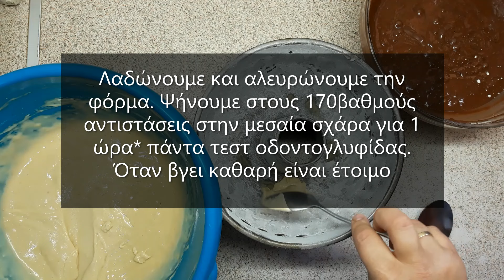Δίχρωμο Κέικ Χωρίς Μίξερ Χωρίς Αυγά με Γιαούρτι | MyKitchenGr teti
Μπορεί ο Σεπτέμβριος μόλις να μπήκε, αλλά η ζέστη καλά κρατεί ακόμα. Τα σχολεία ξεκινούν και σίγουρα θέλετε ένα χειροποίητο σνακ χωρίς να κινδυνεύει από την ζέστη!! Τι  καλύτερο από ένα κέικ χωρίς αυγά αλλά ταυτόχρονα χωρίς να του λείπει τίποτα και πεντανόστιμο!! Η βοήθειά σας , μου είναι πολύτιμη ώστε να μπορώ να συνεχίσω!!

Υλικά
470γρ αλεύρι για όλες τις χρήσεις
3 κουταλάκια του γλυκού μπέικιν πάουντερ
1 κουταλιά της σούπας ξύσμα πορτοκάλι
1 κουταλιά της σούπας ξύσμα λεμόνι
2 καψουλάκια βανίλιες
250γρ στραγγιστό γιαούρτι
2 κουταλιές της σούπας ξύδι
150ml ηλιέλαιο
400ml χυμό πορτοκάλι
300γρ ζάχαρη άχνη
1/2 κουταλάκι του γλυκού σόδα

Επιπλέον υλικά για το λευκό μείγμα
30γρ αλεύρι για όλες τις χρήσεις
1 κουταλιά της σούπας Τεντούρα( Τοπικό Πατρινό ηδύποτο) ή κονιάκ

Επιπλέον υλικά για το σοκολατένιο μείγμα
30γρ κακάο
30ml χυμό πορτοκάλι
50γρ ζάχαρη άχνη
40γρ αλεύρι για όλες τις χρήσεις
1 κουταλάκι του γλυκού ξύσμα πορτοκάλι
1 κουταλιά της σούπας Τεντούρα ( Τοπικό Πατρινό ηδύποτο) ή κονιάκ

Λαδώνουμε και αλευρώνουμε την φόρμα του κέικ και ψήνουμε στους 170βαθμούς αντιστάσεις στην μεσαία σχάρα για 1 ώρα. Φυσικά φούρνος με φούρνο διαφέρει οπότε κάντε και το τεστ με το μαχαίρι ή ένα ξυλάκι για σουβλάκι. Αν βγει καθαρό τότε είναι έτοιμο!!

Εάν θέλετε να με ρωτήσετε οτιδήποτε έχει να κάνει με μαγειρική και την κουζίνα, ή ακόμα αν θέλετε να σας πω ποια προϊόντα χρησιμοποιώ , μπορείτε γίνετε μέλος στην νέα  μας ομάδα στο Facebook " Οι συνταγές της Κουζίνας μας..MyKitchenGr teti"  και μην διστάσετε να δημοσιεύσετε κάθε σας απορία ή ακόμα και την μαγειρική σας και να σας απαντήσω σε ότι θέλετε!! Θα χαρώ να μοιραστούμε όλοι μαζί και τις δικές σας συνταγές !!!